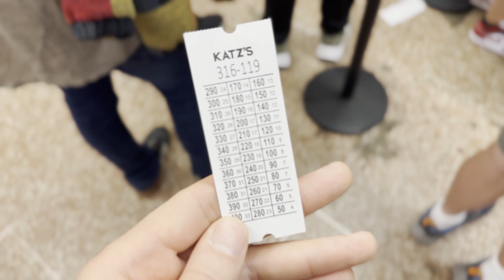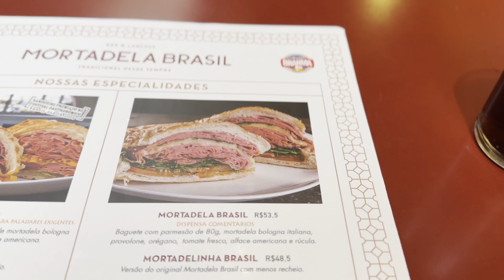I Flew from NYC to BRAZIL to Compare a Sandwich ( NYC vs Sao Paulo)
Everyone loves a good sandwich, but would you travel halfway around the world for one?
I compare two famous sandwich shops from NYC and Brazil to see who comes out on top.

-timestamps-

00:00 - Into
00:31 - Katz Deli
01:21 - Katz Review
02:36 - Flying to Brazil
02:45 - Mortadela Brasil
03:51 - Mortadela Review